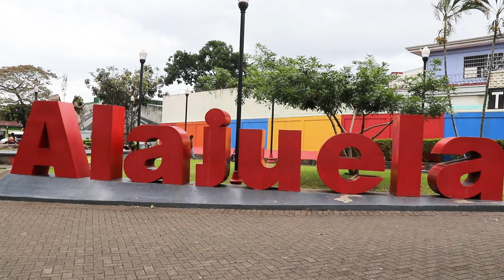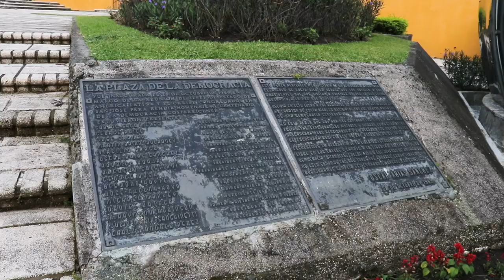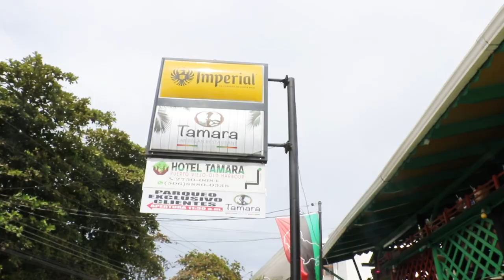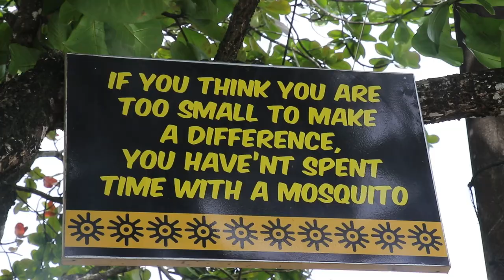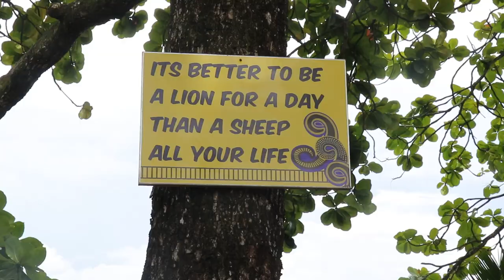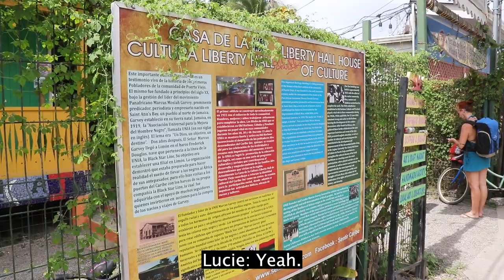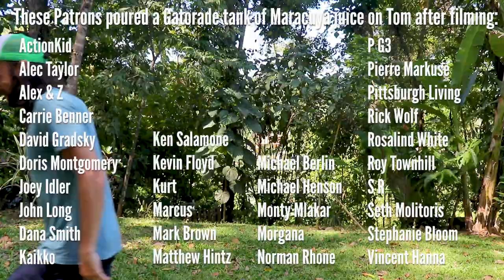Costa Rica: A History Tour Beyond Beaches & Tourists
Tom Delgado takes you around Costa Rica and tells you the rich history of this country that's known for its beaches, coffee, and tourism. Tom stops in San Jose and the beaches of the Caribbean coast. Shot by Lucie Pohl.